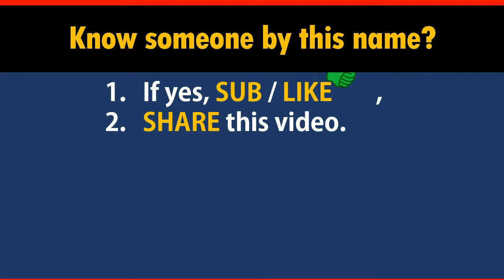How to Say Your Name PARRY in Chinese?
*Formal* Chinese translation of your name PARRY. This video shows how native Chinese speakers pronounce and write it (the stroke sequence in Chinese).

-- topic suggestion
-- constructive feedback
-- quick questions